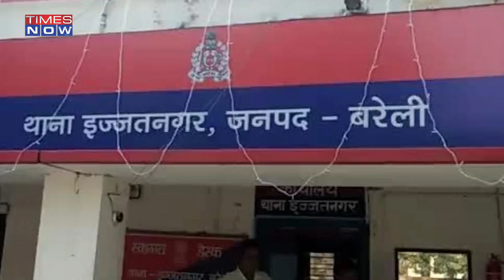UP Minister's Nephew Thrashes Home Guard Official, Karnataka MLA's Daughter Abuses Police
An FIR has been filed against a UP minister's nephew who abused and slapped a home guards official in Bareilly on June 4. Here's what happened.